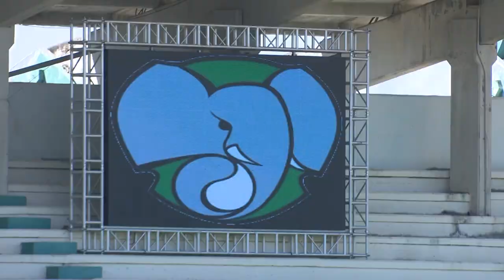Los Elefantes de Cienfuegos llegan a fin de año en la cuarta posición de la Serie Nacional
A falta de una subserie con los Gallos espirituanos a efectuarse los días 5 y 6 de enero, los Elefantes presentan balance de 42 victorias y 30 derrotas instalados en la cuarta posición, aunque tienen igual cifra de éxitos y derrotas que los tuneros, pero los tuneros le ganaron el enfrentamiento particular a los paquidermos y por ello se posicionan en el tercer puesto. Según los entendidos en la materia consideran que los del centro sur de Cuba deben ganar al menos dos juegos más para clasificar.